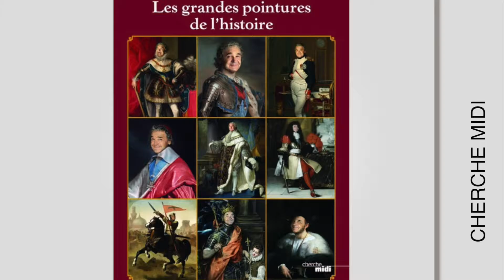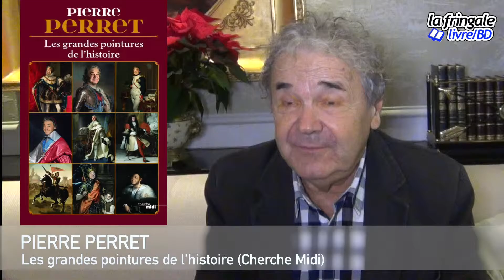Pierre Perret P1